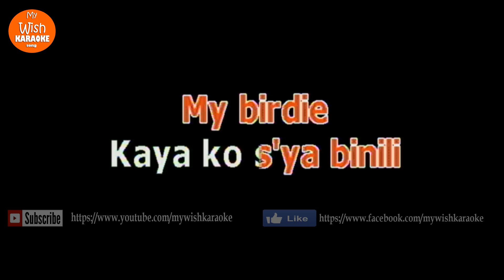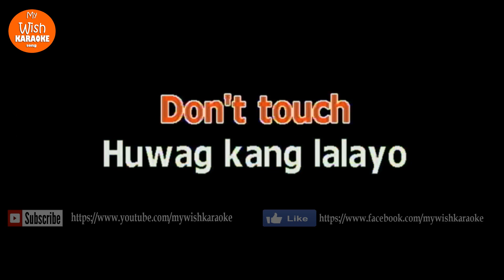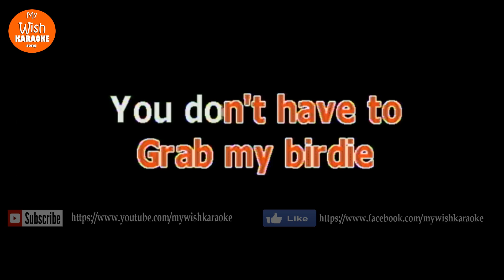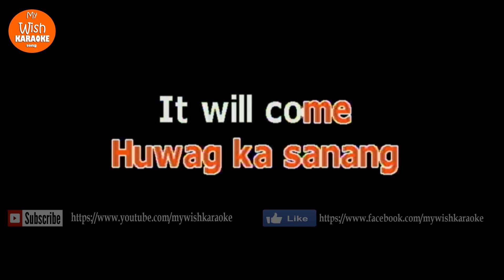Don't Touch My Birdi by Parokya Ni Edgar